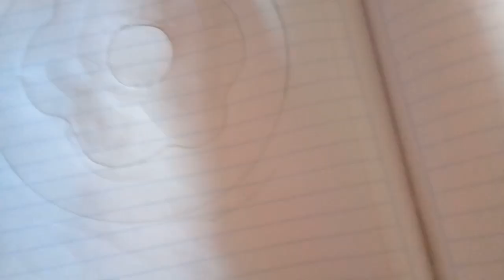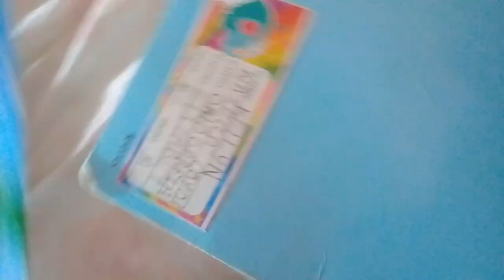COMO DIBUJAR A UNA DONA EN CHIBI 🍩